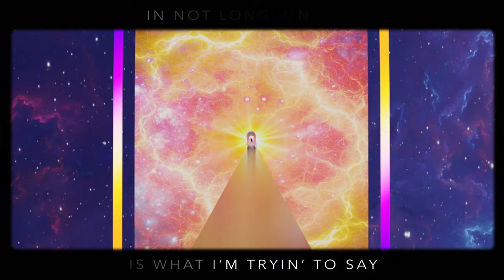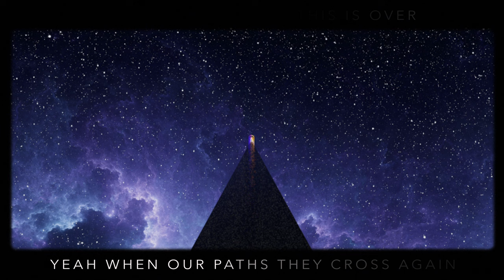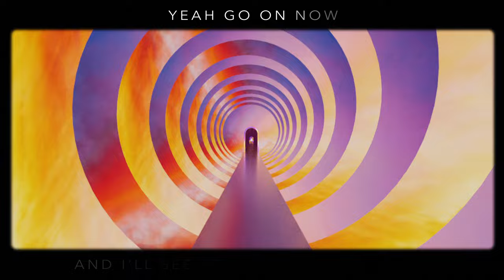Jon Lemmon - Otherside (Lyric Video)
Lyric video by Euphoric Co.

LYRICS

Times like this feel like forever
Darkened days that never pass
And people say that they might never
But I'll be damned if we don't last

So hold on is what I'm trying to say
In not long we'll be headed back to better days
Look up out and touch the summer sky
Yeah go on now and I'll see you on the other side

When the worst of this is over
Yeah when our paths they cross again
Well we'll look back at this and wonder
Just why we never thought it'd never end